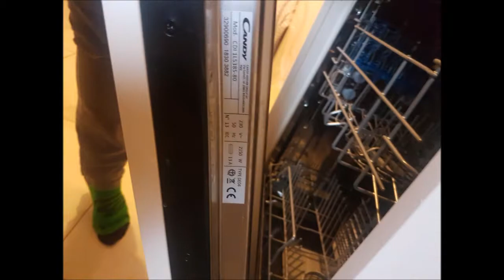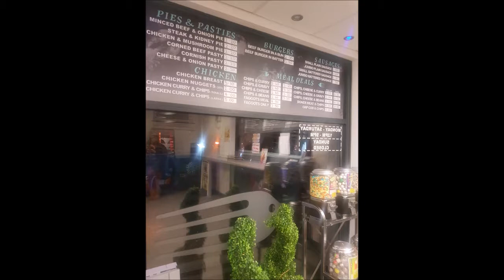Jan Feb 2019